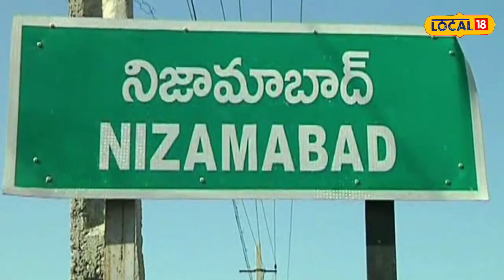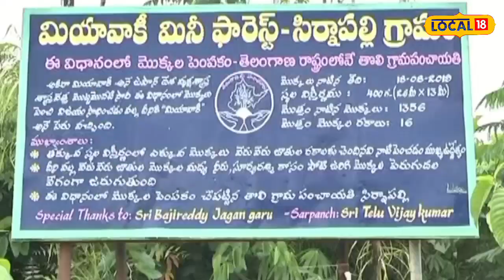Nizamabad: చిట్టడ‌విని త‌ల‌పిస్తున్నా.. మియా వాకి ఫారెస్ట్ ఎక్క‌డుందో తెలుసా..?